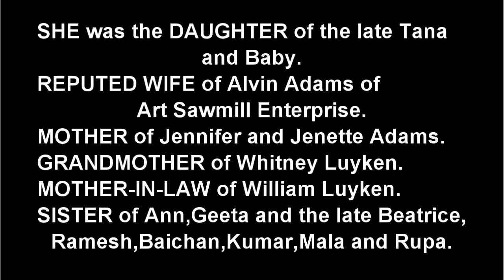Death Announcement - Sattie Devi Chandrapall